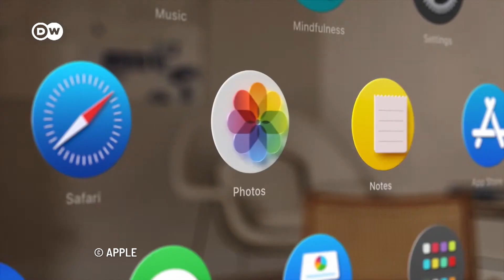Apple’s mixed reality glasses: Will they replace your smartphone soon?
Apple announced a mixed reality headset that digitally enhances your field of vision. Will such headsets replace smartphones and laptops in the future?